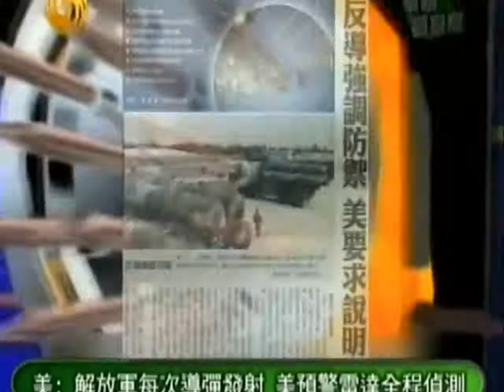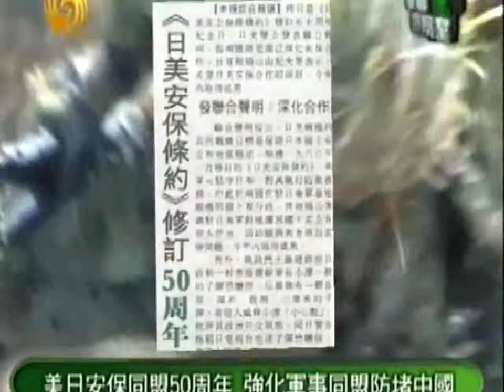军情观察室0120C 美军：2012年中国航母或正式服役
主持人：董家耀

嘉 宾：马鼎盛 宋晓军

简　介：美国众议院军事委员会网站13日公布了美军太平洋司令威拉德在有关中国军力最新进展听证会上的讲话内容。在海军部分，威拉德透露，截至2009年中国已经拥有27艘驱逐舰，48艘护卫舰、70多艘导弹巡逻艇、55艘两栖战舰、40艘水雷战舰，50艘大型辅助和后勤支援舰船。此外，中国还正在谋求发展航空母舰，并部署了世界上规模最大的60多艘常规潜艇。威拉德预测称，该航母有望于2012年左右列装，而且可能会被用来开发基本的航母技术...